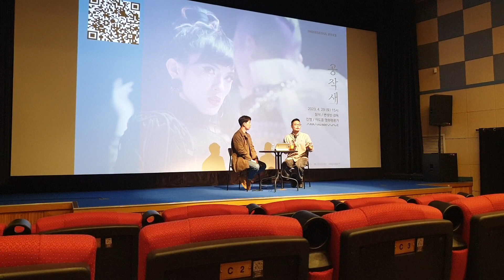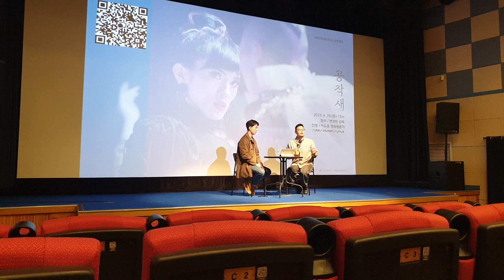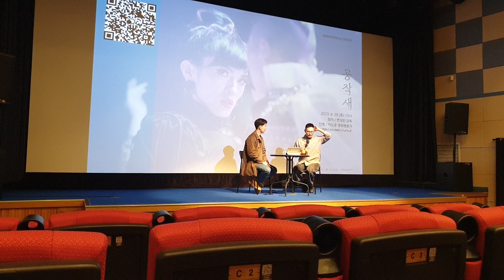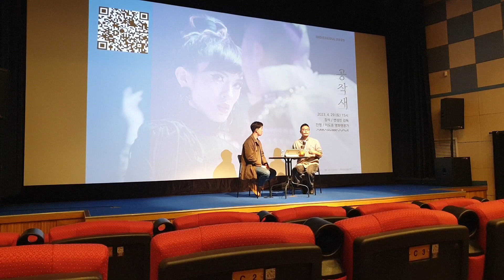20230429 봄비 내리는 토요일 오후 아리랑시네센터 아리랑인디웨이브 인디서울2022 독립영화 [공작새] GV 진행 이도훈 영화평론가 참석 변성빈 감독^^